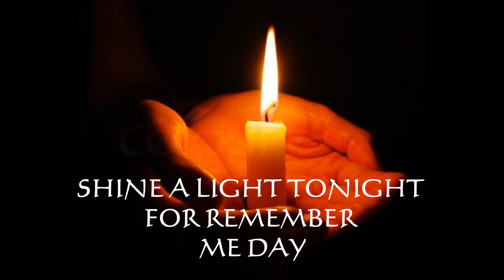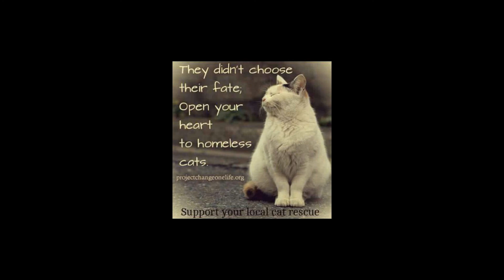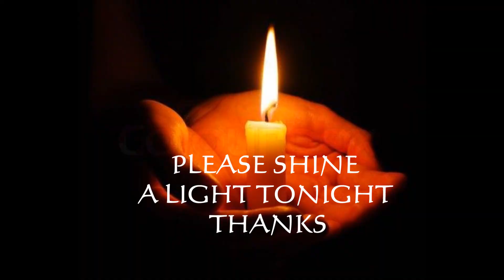REMEMBER ME DAY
The Helen Woodward Animal Center is asking pet lovers around the world to participate in its global awareness campaign by helping them remember the millions of orphan pets who lost their lives over the last year, and by bringing awareness to the millions of healthy pets who are still awaiting adoption. The campaign encourages individuals to light a candle on September 26th (you may want to use an electric candle or do this virtually – cats and candles don’t mix well!) and opt to adopt, reducing the millions of orphan pets euthanized each year
There are many different ways in which you can participate in Remember Me Thursday:
The Helen Woodward Animal Center is a private, non-profit organization where “people help animals and animals help people.” Founded in 1972 in Rancho Santa Fe, Calif., the Center provides services for more than 57,000 people and thousands of animals annually through adoptions, educational and therapeutic programs both onsite and throughout the community

Spread the word about this campaign on your social media channels. Use hashtag
Change your Facebook profile picture to the Remember Me Thursday icon
Organize or attend a local pet candle lighting ceremony
Light a candle at the Virtual Candle Gallery
Educate others about the joys of adopting REMEMBER BLACK CATS LIVES MATTER TO THEY ARE LUCKY LOVING SWEET AND VERY CARING CATS DON'T LEAVE THEM WAITING FOR A FOREVER HOME '  ADOPT ' RESCUE ' FOSTER ' BE KIND TO ANIMALS ,DONATE TO A SHELTER  ! MUSIC IS NOT OURS NO CLAIMS TO IT AT ALL JUST A COVER SONG THANKS SHINE A LIGHT TONIGHT BLESS YOU ALL  REMEMBER THOSE WHO HAVE PASSED OVER THE RAINBOW BRIDGE R.I.P. ROCKY BALBOA X O